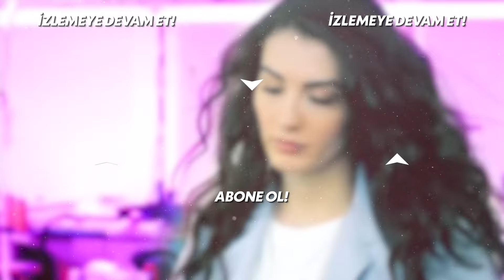Ayşe ve Kerem'in Romantik Yemeği - Afili Aşk 17. Bölüm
Yelda ve Muhsin arasındaki buzların erimesi için plan yapan Kerem ve Ayşe, beklenmedik bir gece yaşıyorlar. Onların barışması için özel bir hazırlık yapan ikili, gecenin güzelliğini baş başa yaşamak zorunda kalıyor.

Öte yandan boşanmak üzere artık son imzaları da atan ikili, hakim karşısına çıkıyor. İçten içe ayrılmak istemeyen Kerem ve Ayşe bunu birbirlerine itiraf edemezler. Peki hakim onları boşayacak mı? İkiliyi bundan sonra nasıl bir hayat bekliyor?